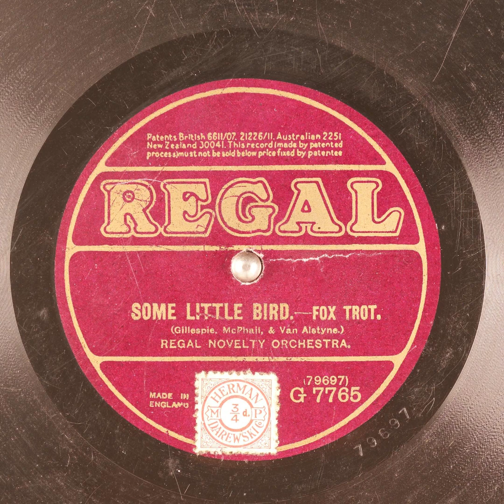Some Little Bird - Regal Novelty Orchestra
Title: Some Little Bird

Publication date: 1922
Language: English
Performer: Regal Novelty Orchestra
Writer(s): Gillespie, McPhall, Van Alstyne

Summary: Fox Trot